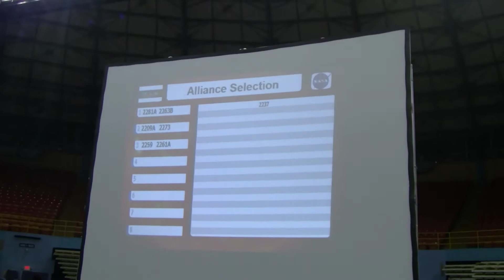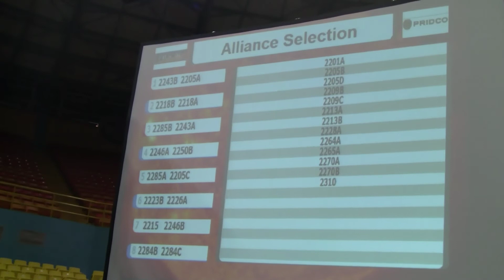VeX Gateway - Alliance Selection - Arecibo PRIOR Technology Challenge 2011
Alliance Selection at the Arecibo PRIOR Technology Challenge 2011 in Arecibo, Puerto Rico.